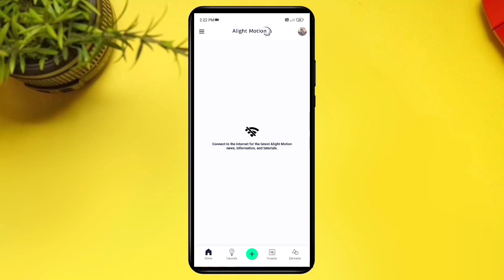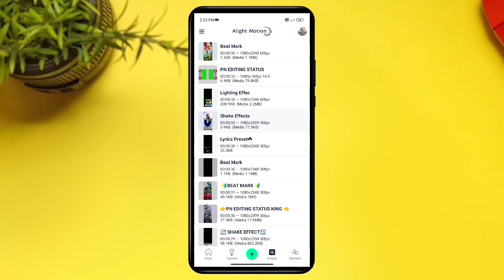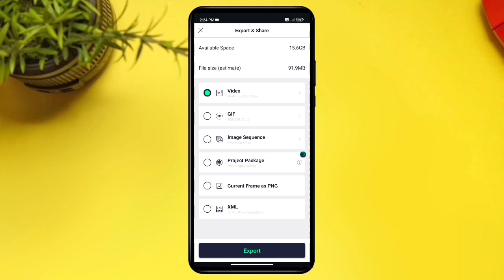1 photo colour lighting status editing purulia training status editing alight motion video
1 photo colour lighting status editing purulia training status editing alight motion video

USE HEADPHONE 🎧 AND BUTTER EXPERIENCE
          👇PN EDITING STATUS 👇

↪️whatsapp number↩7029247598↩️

DJ HUMMING BASS STATUS
DJ SONG STATUS
LIGHTS EFFECT STATUS
90S SONG STATUS

3
1 Photo Dj Compitition status Video editing
1 Photo Dj Status video Editing
1 Photo Dj Song Status video Editing
1 Photo Tending Song Status video Editing
1 Photo Dj Status Alight Motion
AlightMotion Video Editing Lyrics Status Editing